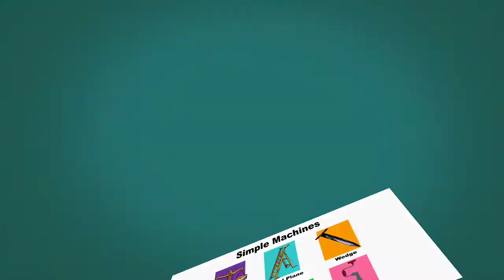Making a Catapult